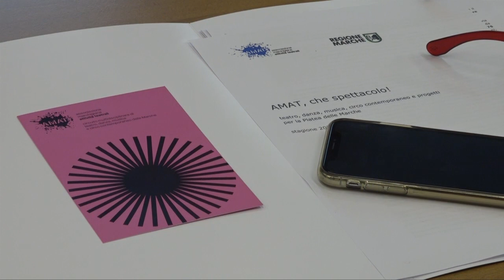AMAT, che spettacolo! Tanti progetti per la Platea delle Marche